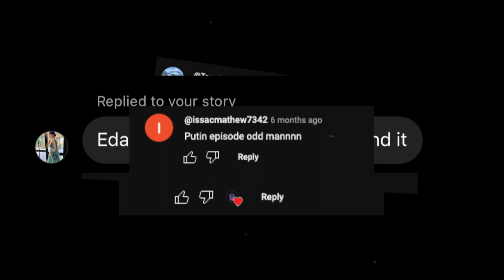Malayalam Podcast EP 13: Njangal Veendum Thirich Vannu (We are back again!)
NT Studios Photogrpahy

Welcome to Naadan Talkies Podcast.

Everything that we share on this podcast are our personal experiences and not intended to offend anyones beliefs or ideologies

Share your valuable opinions